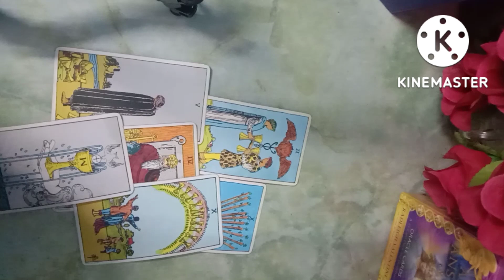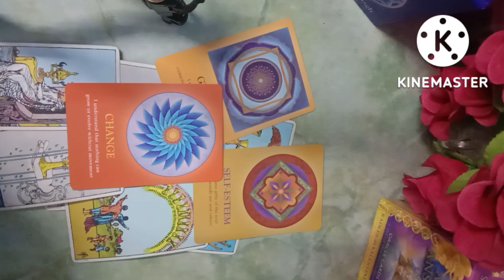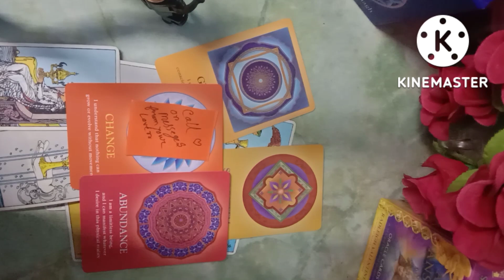someone Don't want to give up on you ❤🌈you need to hear this 💚🌈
@Piu's Manifestation